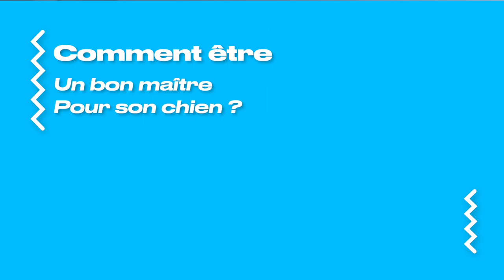COMMENT être un BON MAÎTRE pour son CHIEN ?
▬▬▬▬▬▬▬▬▬▬▬▬▬▬ AU PROGRAMME ▬▬▬▬▬▬▬▬▬▬▬▬▬▬

Pour devenir un bon maître il faut avant tout comprendre son chien. Savoir se montrer comme un leader rassurant. Vous gagnerez ainsi la confiance de votre chien ou chiot, mais il sera également plus obéissant. Parfois, on pense donner de l'amour d'une certaine façon, par des caresses des cadeaux... Bien sûr, votre chien apprécie cela, mais ce n'est pas ce dont il a le plus besoin pour être heureux. Alors si vous vous demandez parfois : est-ce que mon chien m'aime ? Ou que vous avez l'impression qu'il est triste... Regardez cette vidéo et vous aurez des pistes pour améliorer le bien-être de votre chien.

Dans cette vidéo, on répond à cette question: Comment être un bon maître pour son chien ?
Nous allons notamment aborder les sujets suivants :

00:00 :Comment être un bon maître pour son chien ?
01:02 : Un bon maître connait les besoins de son chien !
01:30 : Mon chien peut être malheureux même si je le gâte !
02:20 : Un bon maître est un leader rassurant !
02:40 : Avoir la confiance de son chien grâce à l'apprentissage
03:50 : L'éducation rends un chien plus heureux lorsqu'elle est positive

▬▬▬▬▬▬▬▬▬▬▬▬▬▬ QUI SUIS-JE ? ▬▬▬▬▬▬▬▬▬▬▬▬▬▬